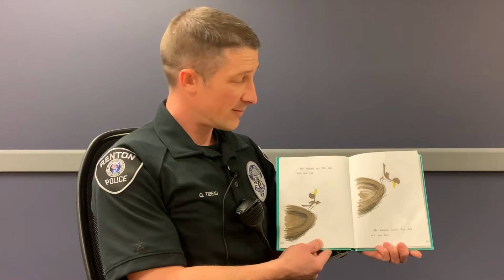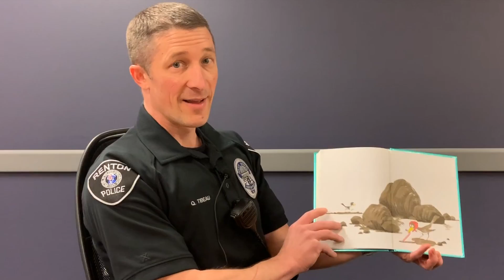Police Story Time: Are You My Mother?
Thank you for joining us for Police Story Time! Today, Officer Tibeau will  reading Are You My Mother? Written By P.D. Eastman. Enjoy!